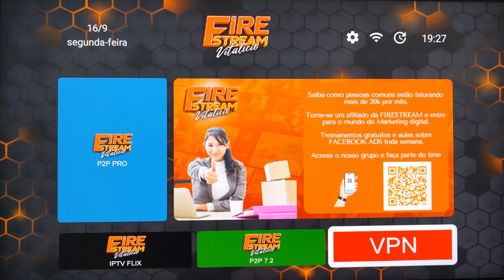FIRESTREAM - RESOLVIDO PROBLEMA DE ACESSO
🔵 Firestream – É uma prestadora de serviços que desenvolve aplicativos para tv box. Utiliza um fire tv stick original da Amazon para colocar seus aplicativos e repassa ao cliente por um preço excelente.

🔵 Conteúdo das maiores plataformas como Netflix, Amazon Prime, HAB Max, Globoplay, Disney e muito mais, estão disponíveis para você acessar pelo Fire Tv Box da Firestream.

🔵 Prepare se para mergulhar em um mundo de entretenimento deslumbrante com um layout incrível. Você vai explorar todo um universo repleto de canais, filmes e seriados.

🔵 Descubra o poder e a facilidade de usar o comando de voz com Alexa da Amazon. Com Alexa integrada em seu Fire tv box da Firestream, você pode dizer Adeus ao controle remoto. É como ter um assistente pessoal para atender todos os seus desejos.

🔵 Instalação super simples. Somente um cabo HDMI e pronto está tudo liberado e funcionando. Você terá acesso a todos os canais que existe, terá acesso com atualização diária a todo esse conteúdo de filmes e seriados

🔵 Firestream não Possui cabos e nem antenas. Funciona pela Internet.
Você precisa de uma Internet de 20 megas ou superior para assistir todo esse conteúdo sem travamentos e com a melhor qualidade de som e imagem.

🔵 Você recebe o Firestream em sua casa, e é entregue para todo Brasil. O aparelho já vem configurado, e pronto para ser usado.

🔵 São Muitos Canais, Filmes e Seriados. Todos atualizados automaticamente pelo próprio equipamento. Filmes do cinema, filmes e séries das melhores plataformas, futebol ao vivo, lutas de MMA e muito mais.

🔵 Firestream leva até você os melhores conteúdos, entre canais, filmes, documentários, shows, novelas, desenhos, filmes adultos, religiosos, esportes, futebol ao vivo, UFC lutas, Vídeos de shows de seu artista favorito e muito mais.

🔵 Firestream é totalmente livre de mensalidades, anuidade ou taxas. Tenha enorme economia em seu bolso com tudo aquilo que sempre desejou em sua tv.

🔵 Basta apenas você adquirir o aparelho para ter todo esse benefício. Você tem garantia, suporte técnico para quando precisar.

🔵 Comprando o Firestream, ele será seu para o resto da vida. Você pode instalar qualquer outro aplicativo no aparelho através do Play Store ou Google Chrome.

🔵 Garantia contra defeitos. Caso apresente problema, seu aparelho é trocado por outro novinho.

🔵 A Partir do momento que você receber o Firestream em sua casa, você terá 7 dias para testar. Se não gostar, é só entrar em contato que seu dinheiro será devolvido imediatamente.

🔵 Imagem do Firestream é em alta definição, HD, Full HD e 4K. Você vai se impressionar com a qualidade.

🔵 Servidor e aplicativos próprios para maior estabilidade de sinal e transmissão. Não Caia em golpes, compre só o produto original aqui com nossos links.

🔵 Comprando pelos nossos links, você tem garantia e segurança de compra e entrega rápida em sua residência. Não compre em outros locais para evitar golpes.

🔵 Comprando pelos links que estou indicando, você terá o meu suporte técnico em finais de semana e feriados para sempre, além é claro, do suporte da própria firestream.

Rftg45tg

Buscas Relacionadas